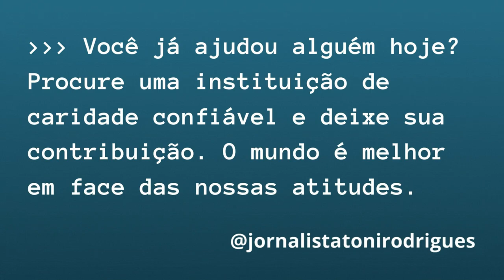Morto político brasileiro; Arthur Lira, presidente da Câmara, quer mudar ICMS para reduzir gasolina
Em nosso vídeo de hoje: Morto político brasileiro; Arthur Lira, presidente da Câmara, quer mudar ICMS para reduzir gasolina, deixe os seus comentários.  Notícias, comentários e editoriais. Jornalismo e liberdade de expressão. Informações do Piauí, do Nordeste e do Brasil. Toni Rodrigues Além da Notícia. Obrigado.